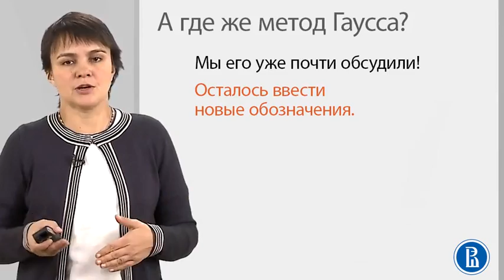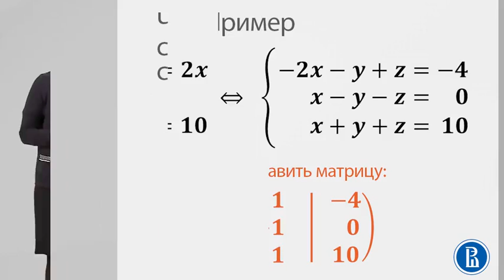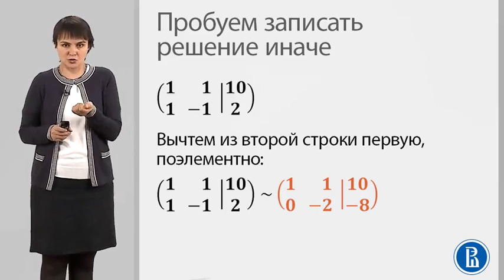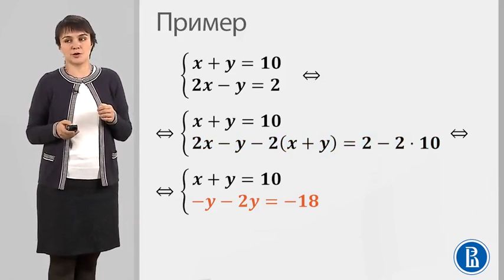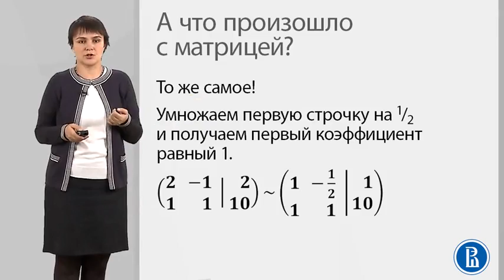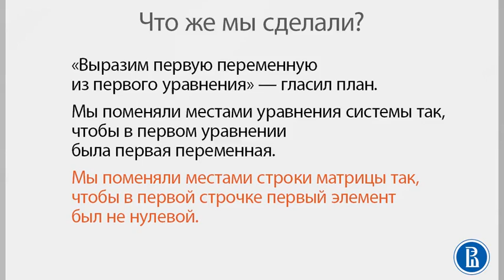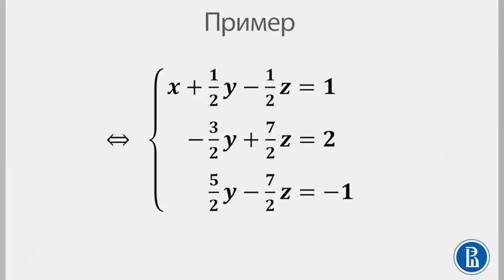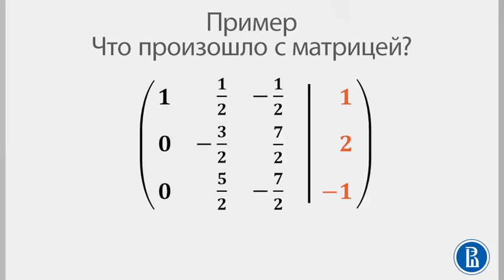4 2 4 2 Матрица системы Метод Гаусса начало 13 51